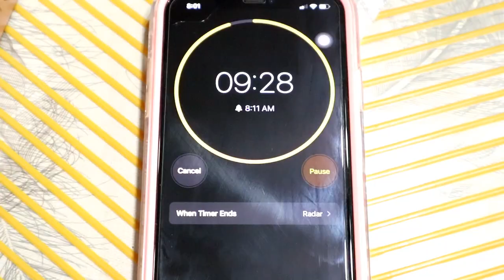New Home: Shopee Haul | Cooking Creamy Tuna Bacon Carbonara | Cuppa Java by the Bloom Project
So ayun nga po ano, may bagong vlog nanaman po tayo :) We are happy to share with you our new home :)